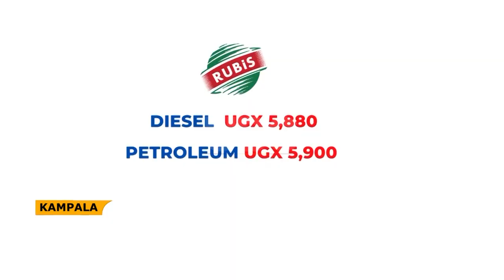Economic outlook by Bank of Uganda - Inflation pressure expected to peak in first half of 2023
Uganda’s economic growth is expected to remain below its long run trend until the 2025/26 financial year.
This is according to Bank of Uganda’s monetary and financial sector assessment.
According to the Michael Atingi—Ego, the deputy Governor BOU,
sustained depreciation of the shilling, coupled with lower foreign exchange reserves is constraining Uganda’s exports, a trend that could add to the external financing strains.